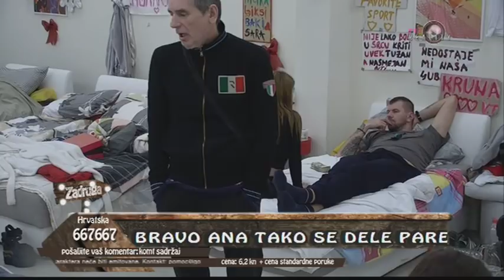Zadruga - Kija priča o svom poslu- 08.01.2018.